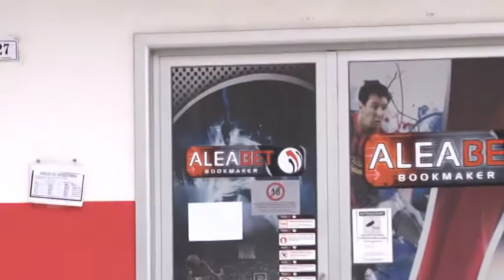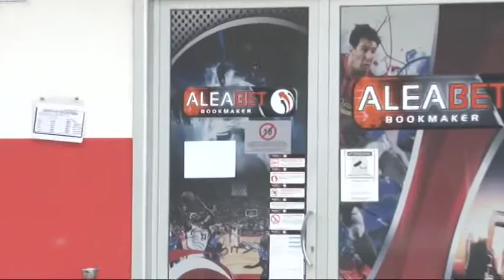Scommesse non autorizzate: sequestri in 3 sale di Teramo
Sequestro di attrezzature telematiche all'interno di tre sale scommesse del teramano. Operazione odierna della guardia di finanza di Teramo. I tre centri scommesse erano collegati a bookmaker esteri non autorizzati